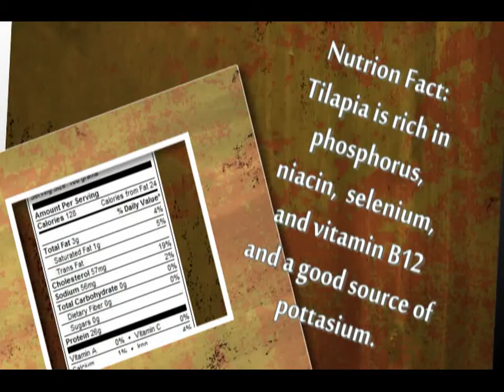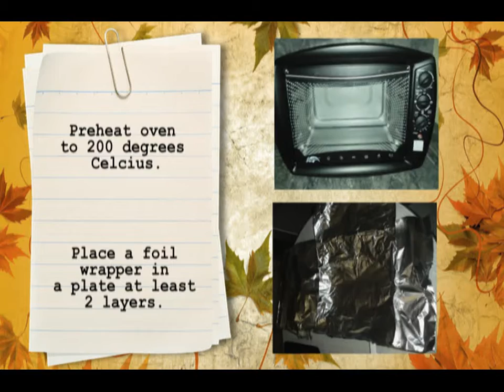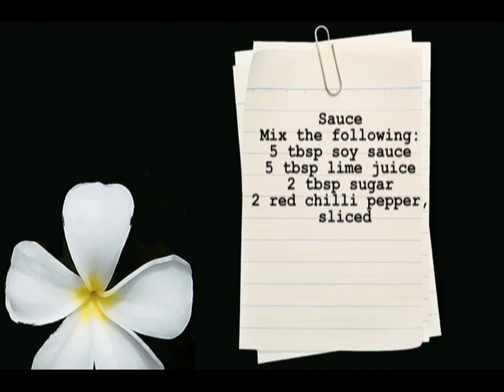cooking with ched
this is just a sample dish for my feasibility study project.